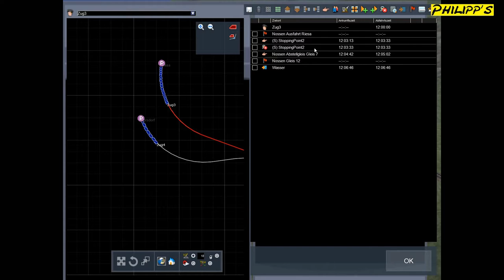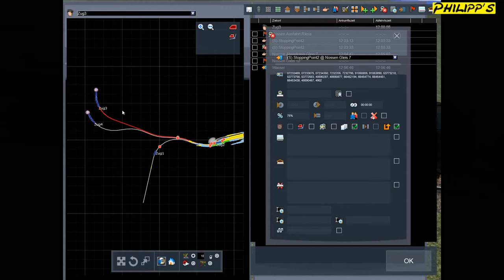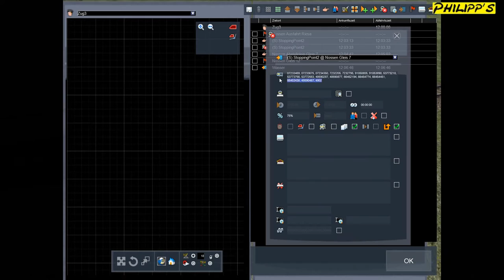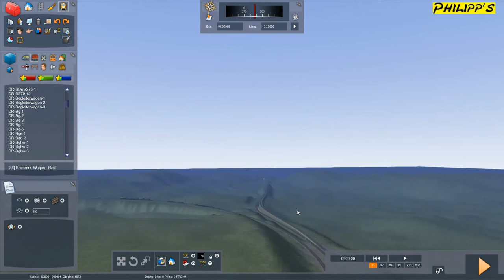KEINE FEHLER ► Train Simulator 2016 Editor #006 [Let´s Play] [Full HD]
Let´s Play Train Simulator 2016 mit Felix bei Philipp´s Gaming.
~ Man hofft und bangt das alles funktioniert und keine Fehler mehr sind~
Infos zum Spiel: